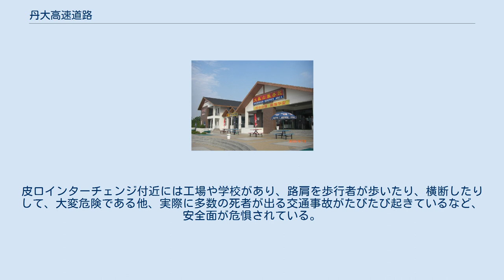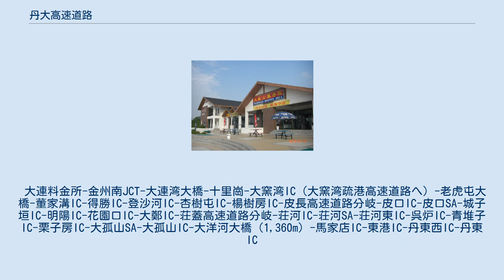丹大高速道路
大孤山服務区（サービスエリア）下り線 丹大高速道路（だんだいこうそくどうろ、ダンダーガオソォーゴンルー、簡体字: 丹大高速公路、拼音: DānDà Gāosù Gōnglù）は、中国遼寧省大連市から丹東市までの全長486.22kmの高速道路である。
 2010年4月30日から「鶴大高速道路」（黒龍江省鶴崗～牡丹江～吉林省敦化～遼寧省丹東～荘河～大連）の一部となっている。
 途中の荘河市までは、大荘高速道路として開通していたが、2005年9月28日に荘河から丹東迄開通した。
丹東インターチェンジ（丹東市古城子）より瀋丹高速道路（丹阜高速道路と改称）と接続し、大連側は2009年従来の始点の董家溝ICより金州南JCT間が開通し、瀋大高速道路と接続された。
サービスエリア当初、丹東側に大孤山服務区（サービスエリア）が、上下線各1箇所のみだった。
このサービスエリアには、トイレ、売店、宿泊施設、中国石油のガソリンスタンドが設置されていて、形状は上下線とも見間違えるほど似ている。
その後、荘河と皮口にサービスエリアが開設された。
 最高速度は110kmおよび一部で100km。
皮口インターチェンジ付近には工場や学校があり、路肩を歩行者が歩いたり、横断したりして、大変危険である他、実際に多数の死者が出る交通事故がたびたび起きているなど、安全面が危惧されている。
 大連料金所-金州南JCT-大連湾大橋-十里崗-大窯湾IC（大窯湾疏港高速道路へ）-老虎屯大橋-董家溝IC-得勝IC-登沙河IC-杏樹屯IC-楊樹房IC-皮長高速道路分岐-皮口IC-皮口SA-城子垣IC-明陽IC-花園口IC-大鄭IC-荘蓋高速道路分岐-荘河IC-荘河SA-荘河東IC-呉炉IC-青堆子IC-栗子房IC-大孤山SA-大孤山IC-大洋河大橋（1,360m）-馬家店IC-東港IC-丹東西IC-丹東IC